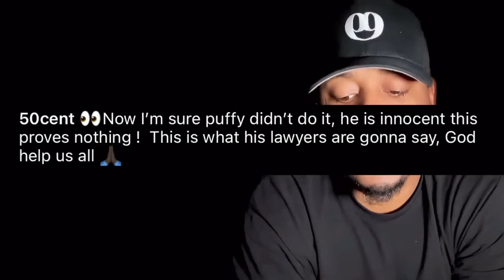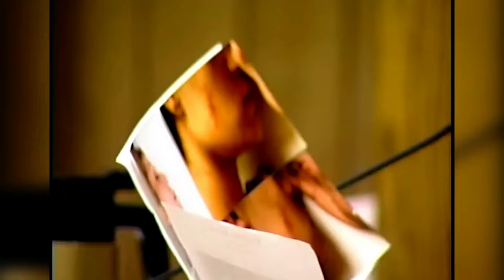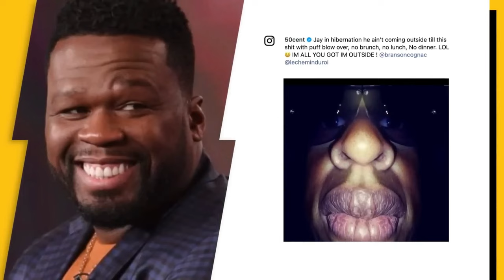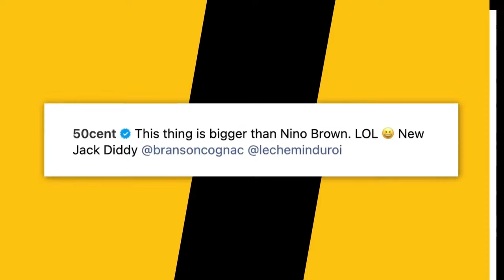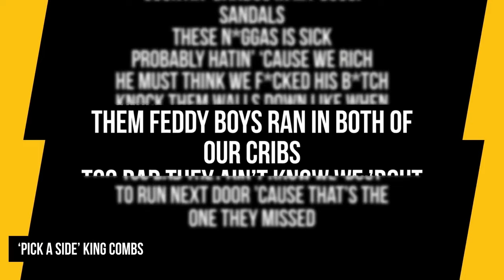3 MINUTES AGO: When 50 Cent leaks a video of Jay Z and Diddy, he freaks out..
3 MINUTES AGO: When 50 Cent leaks a video of Jay Z and Diddy, he freaks out..